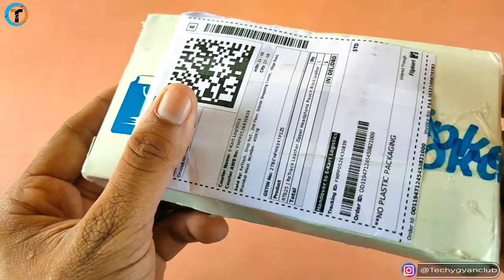🔥My New Earphone, Memory Card, Pendrive Protector Pouch Under 100 Unboxing & First Look.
My New Earphone, Memory Card, Pendrive Protector Pouch Under 100 Unboxing & First Look. Best Tech Gadget Headphone Pouch Case Unboxing.

Headphone Pouch Link (More Info)

Queries Solved :-
1. My New Earphone, Memory Card, Pendrive Protector Pouch Under 100 Unboxing & First Look
2. Best Tech Gadget Headphone Pouch Case Unboxing.
3. Headphone Pouch Case Unboxing.
4. Retrack Leather Earphone Pouch Case Unboxing.
5. Best Earphone Carry Case Unboxing.
6. Best Technical Guruji Unboxing.
7. Best Way to Protect your earphone.
8. 6 Earphone Life Hacks You Should Know.
9. Memory Protection in Paging.
10. 22 Genius tech hacks to make you say wow
11. How to Make wireless earphone.

Dosto iss video me maine My New Earphone, Memory Card, Pendrive Protector Pouch Under 100 Unboxing & First Look. to agar aap janna chahte hai iske baare me to video ko jarur dekhe ho sakta hai aapke liye important ho.

My Gears:-

Amazon
1. Tripod
2. Camera
3. Green Screen
4. Laptop
5. Octopus Tripod

Flipkart
1. Tripod
2. Camera
3. Green Screen
4. Laptop
5. Octopus Tripod